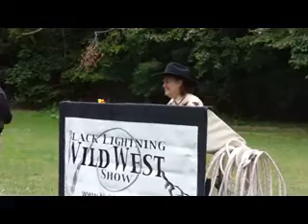Bible Blast Rally Donna Daring!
Cascade Park,